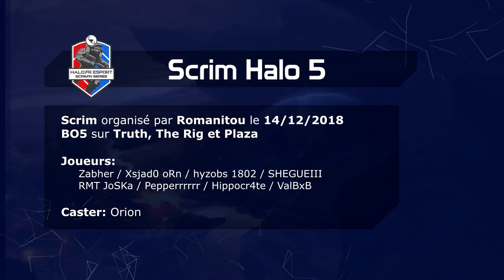Scrim Halo 5 (4v4) - BO5 sur Truth, The Rig et Plaza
Première vidéo commentée des HFR Scrim'in Series sur Halo 5

Scrim organisé par Romanitou le 14/12/2018

BEST OF 5 sur Truth (CTF), The Rig (Slayer) et Plaza (Bases)

Joueurs:
🔴 Zabher / SHEGUEIII / Xsjad0 oRn / Hyzobis oRn
🔵 RMT JoSKa / Hippocr4te / Pepperrrrrrr / ValBxB

Caster: Orion